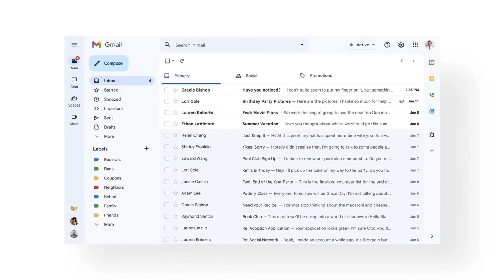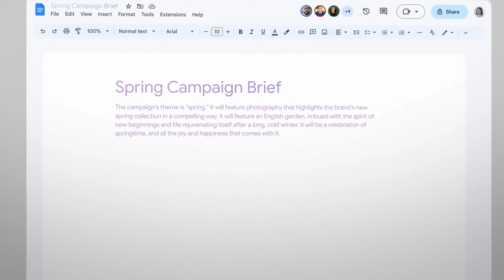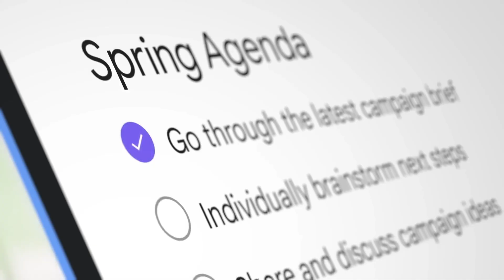¿Qué es Google Workspace y para qué sirve? I Todo lo que necesitas saber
En este tutorial de Google Workspace, te compartimos ¿Qué es? ¿qué herramientas incluye? y cómo le puedes sacar el mayor provecho en tu empresa en 2024.

Google Workspace es una suite empresarial líder que ofrece docenas de herramientas de productividad y colaboración para particulares y empresas. Además, Google Workspace es uno de los principales servicios para configurar correos electrónicos empresariales.

► Estos son los siguientes capítulos de este tutorial de Google Workspace:

00:25 ¿Qué es Google Workspace?
01:23 ¿Qué es Gmail?
02:03 ¿Qué es Google Drive?
02:23 Google Meet y Google Calendar

Si quieres ampliar tu información acerca de Google Workspace, contáctanos a través de este formulario y trabajemos juntos en un plan a la medida de tus necesidades